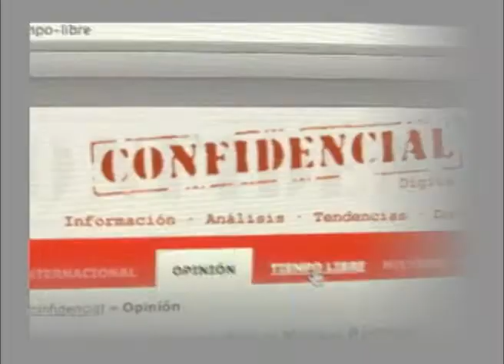Derechos Humanos y enfrentamientos armados en el Norte de Nicaragua